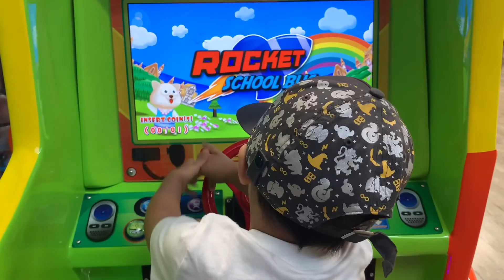Fun at the tree house